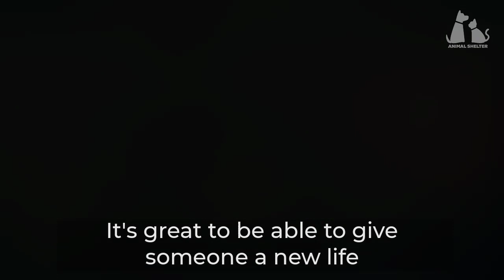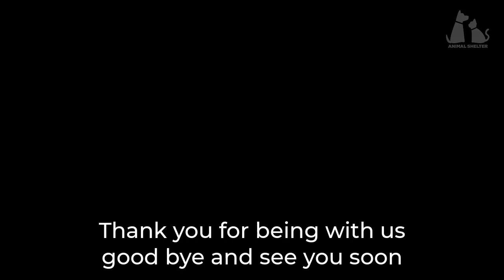After the accident, they gave her some food and left her laid there in the sun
A driver called us, he said there was a puppy lying there for almost a day, when we arrived, behind her was a bowl of food but she couldn't eat.
We went to the hospital together and luckily, everything went well, Masya found a nice woman, she adopted Masya and took good care of her and a good new life begin.

👉 Rescuer: zlata_tv
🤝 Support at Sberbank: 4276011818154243